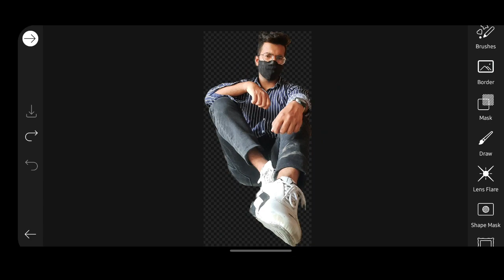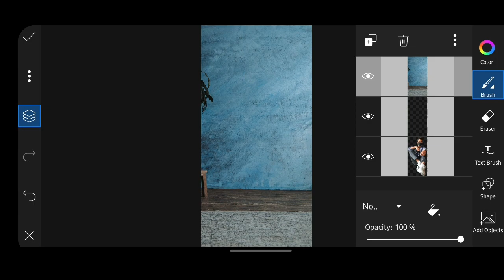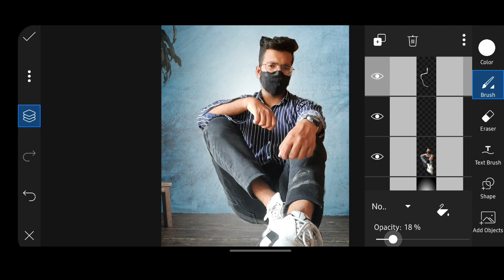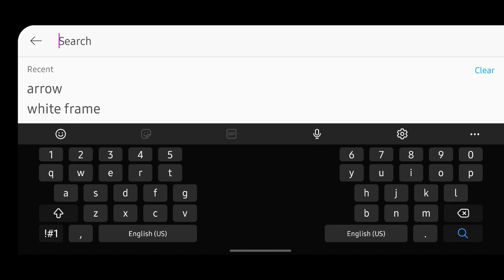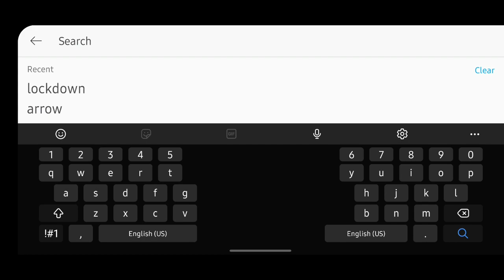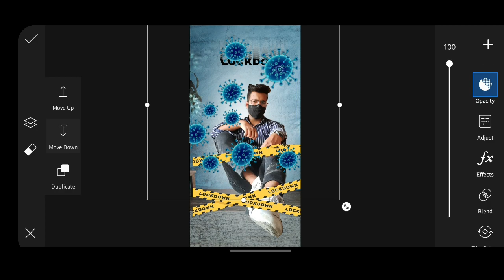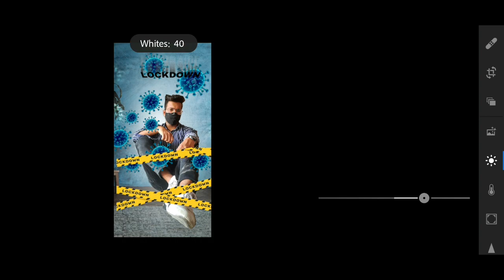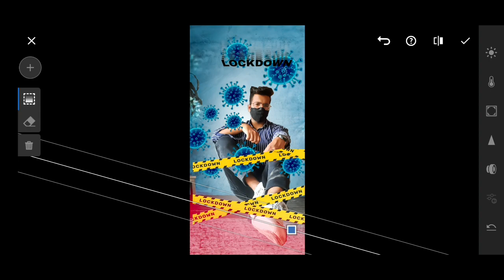Corona Virus Editing Concept ||Picsart Editing ||-Part Time Editor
Want to know to Edit your photos Then aap bilkul shi jgh aaye ho
Quality Content no ClickBate ☆

Content coverd
Part Time Editor
corona virus editing concept
Photo editing